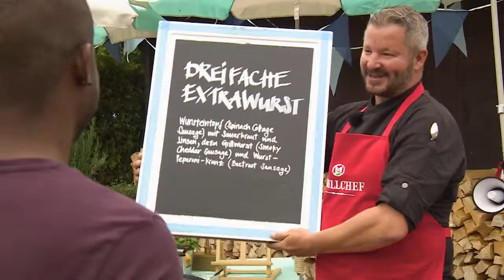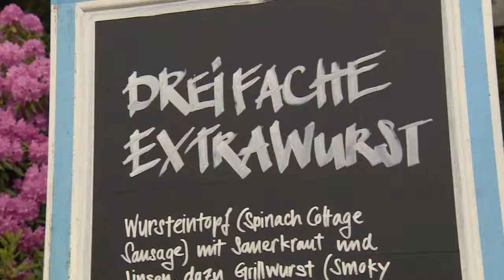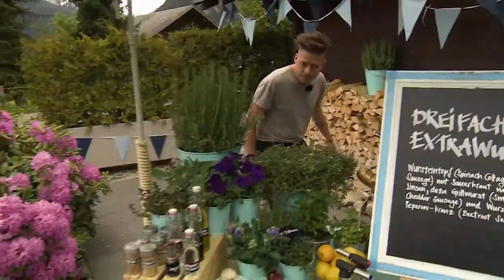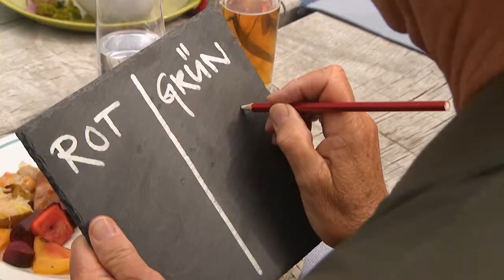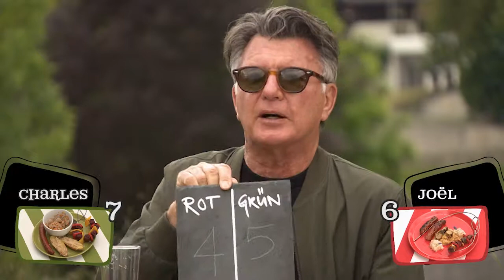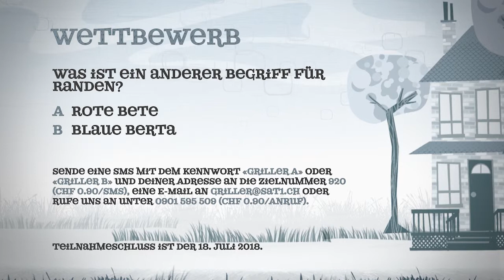Sat1 Schweiz Die Promi Griller S06E03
Die Grillparty des Sommers geht weiter! Zwei Promis, eine Stunde Zeit, ein vorgegebenes Gericht. Ziel der Prominenz ist es, die einzigartige und charmante Jury rund um Bobfahrer-Legende Hausi Leutenegger, Stilberater Clifford Lilley und Starköchin Meta Hiltebrand zu überzeugen. Ohne zu wissen, wer welches Gericht zubereitet hat, entscheidet die Jury mit individueller Punktevergabe, wer die begehrte Trophäe, die goldene Cervelat, gewinnt.